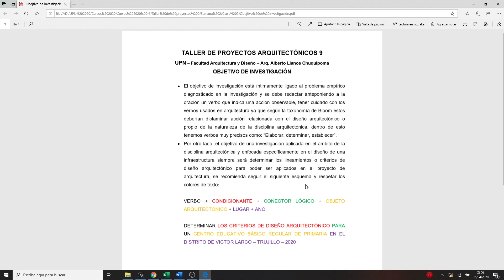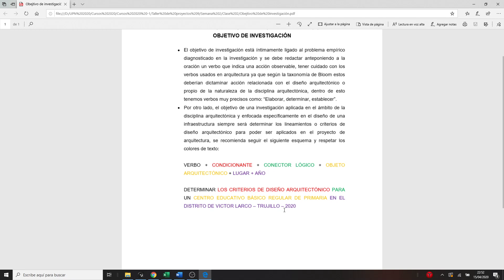Taller de proyectos 9 el objetivo de investigación